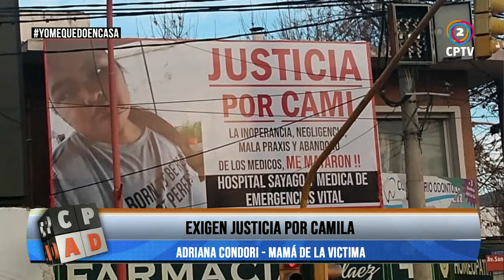A UN AÑO DE SU FALLECIMIENTO EXIGEN JUSTICIA POR CAMILA